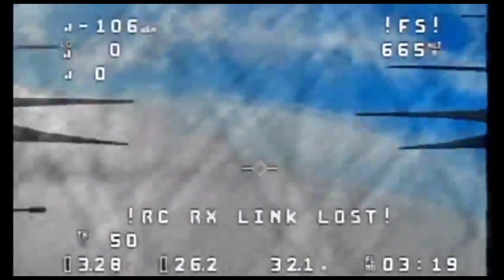💥Эксклюзив от русни💥 Как РЭБ ВСУ приземляет дроны рашистов.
Украинская армия начала войны 2014 года и украинская армия 2023 года это две разные армии ! Только за год армия Украины в глобальном рейтинге лучших армий мира смогла подняться сразу на 10 позиций. А путинская агрессия только скрепила украинскую армию и народ ! Не позавидуешь тем оркам которые ещё не сдохли и идут в Украину на убой как стадо баранов.
Народ верит ВСУ и помогает армии !
⚔️Слава Украине ⚔️
Слава героям ВСУ ⚔️🇺🇦⚔️

Поддержите наш молодой канал подпиской и лайком, а также оставляйте комментарии, о том, что вы думаете о ситуации вокруг Украины и всего ужаса ☠️руZZкого☠️ мира.